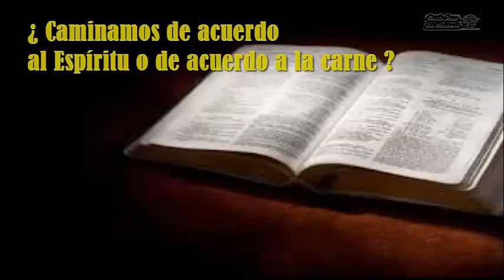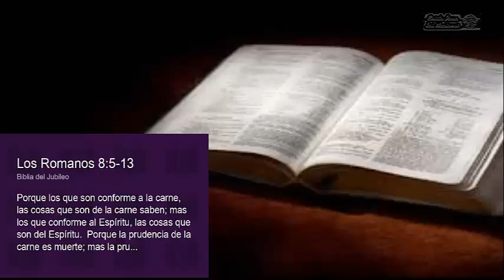¿ Caminamos de acuerdo al Espíritu o a la carne?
Devocional: ¿ Caminamos de acuerdo al Espíritu o a la carne?